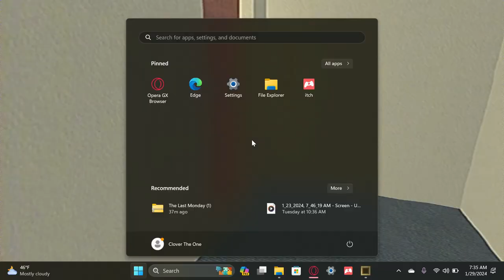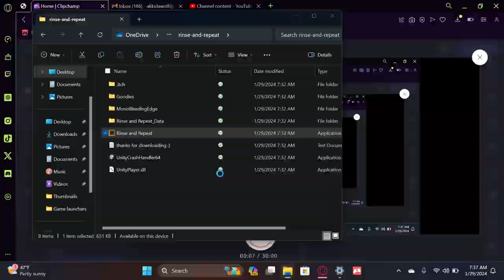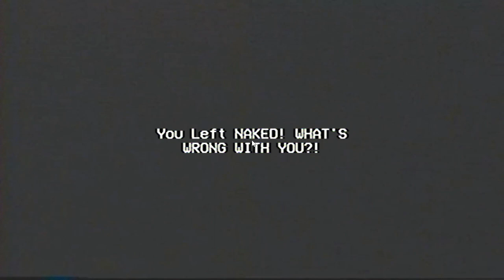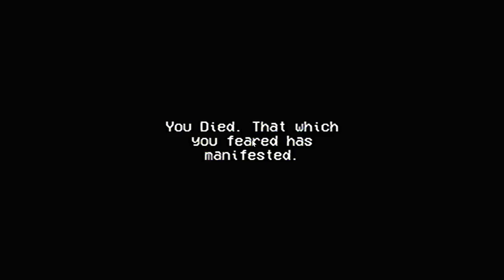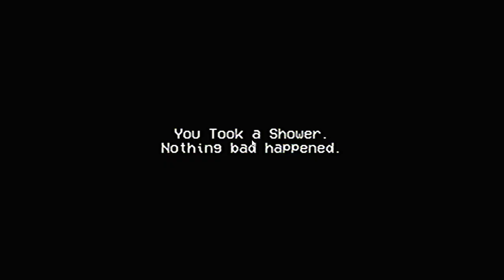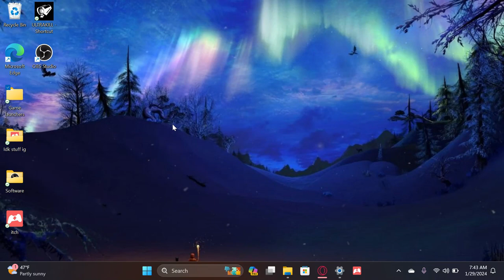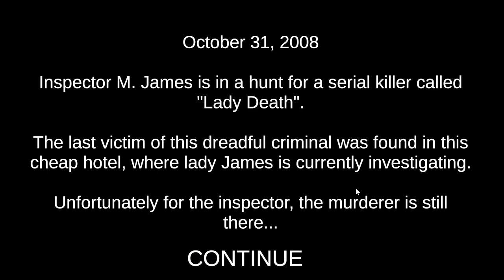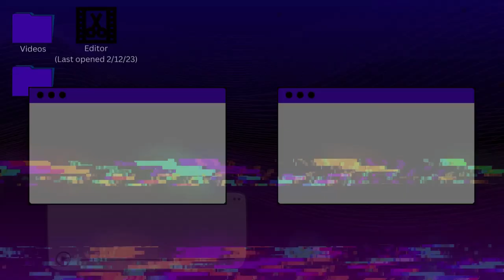So funny I forgot to scream - Rinse & Repeat + Death Trips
We took a shower, flooded the bathroom, then died. And after that a killer chased us. What the hell was I playing